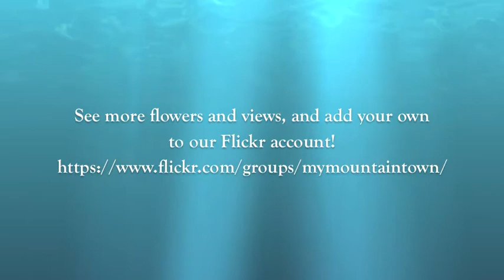Columbines in the Breeze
Enjoy the birds singing while the columbines sway in the breeze! It's a little hard to tell, but that's a waterfall in the background.

I love my backyard nature escape. I'll update photos as more flowers bloom, but there are some on our Flickr account

Feel free to add your own! :)

Video recorded by My Mountain Town.